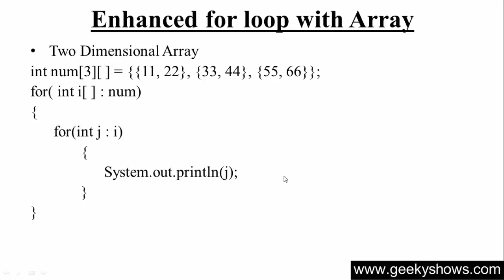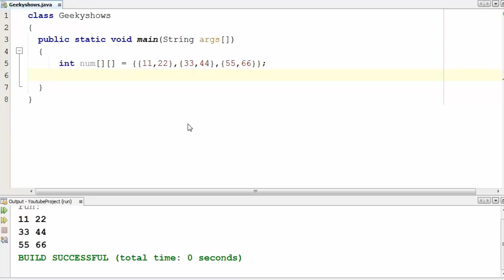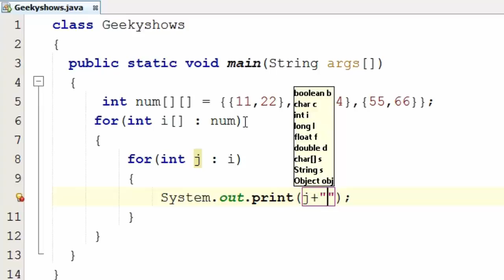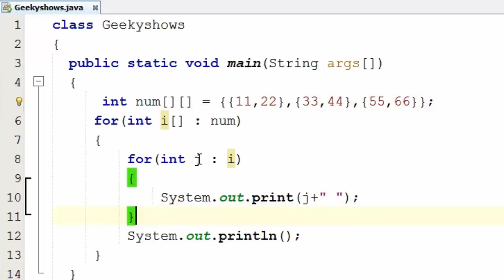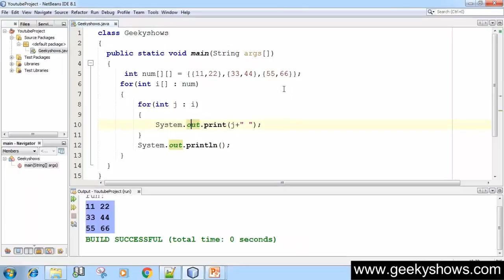90. Enhanced for loop with Two Dimensional Array in Java Programming (Hindi)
Topic:
Enhanced for loop with Two Dimensional Array

Programming Language
Easy way to Learn Java Programming